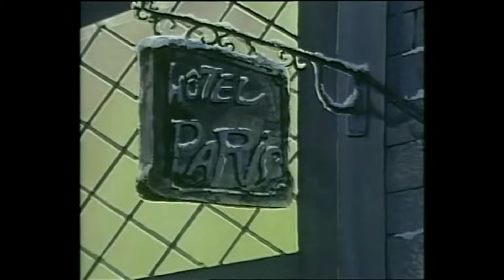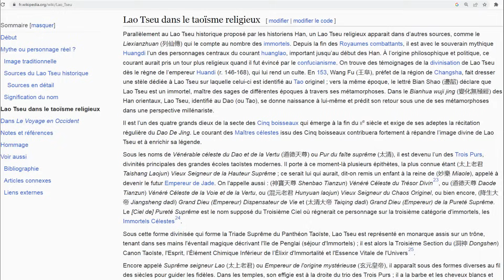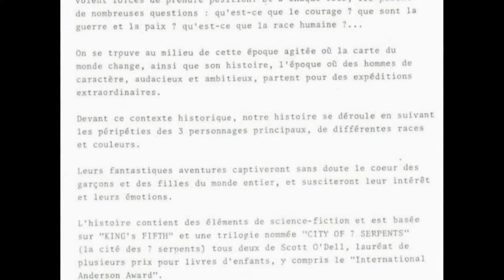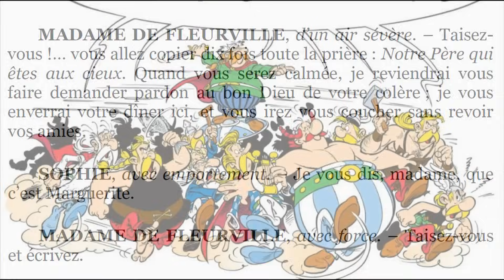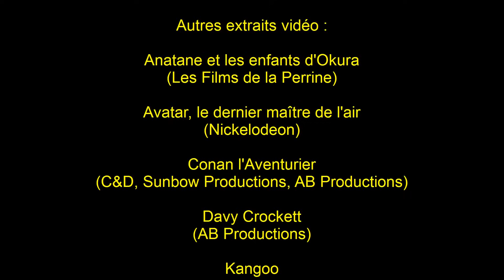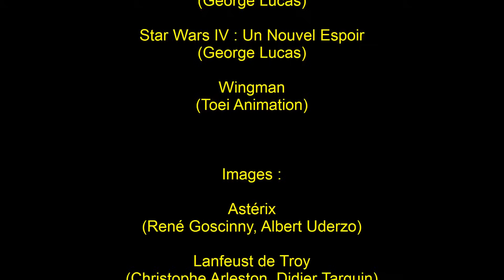#124 - Les Jumeaux du bout du monde - Ces dessins animés-là qui méritent qu'on s'en souvienne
Si l'épisode vous a plu, venez en discuter sur le salon vocal de notre discord Vendredi 22 Septembre à 20h30

Merci à nos tipeurs : La Harpie, Divicarpe, Albert, Factorius, Néphrite, Ghillion, MadLolo, Ladylay, Corbeau, Vyllof, Lionel_B/Pika-Critique, PierreM, Stef, Aki, Methryles, kiori li, joseph, Yame, Brominet, NIKK177, Sowas, Caren, appy, AizenHaddad, Julie Paoli, Jdtendo Montcuq, Ddd, Sykael, Tigali, magali-brillet, SaYaKo_Kun